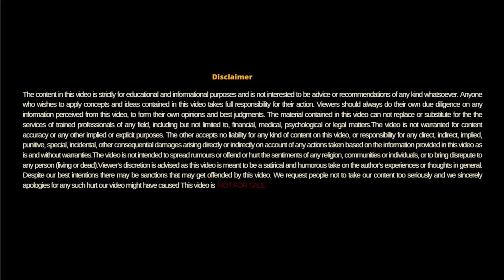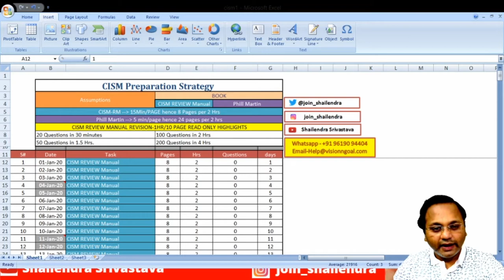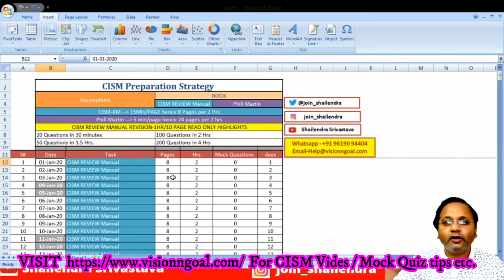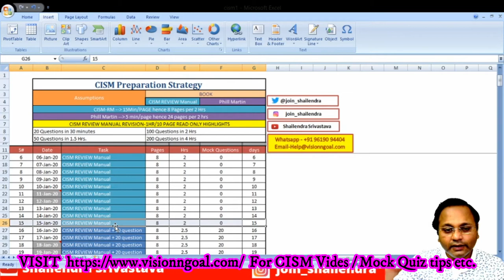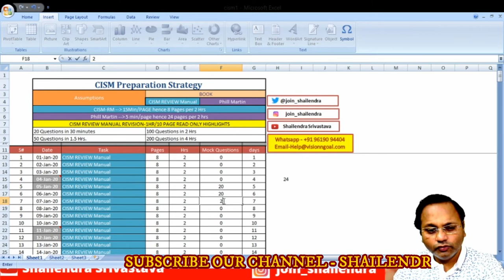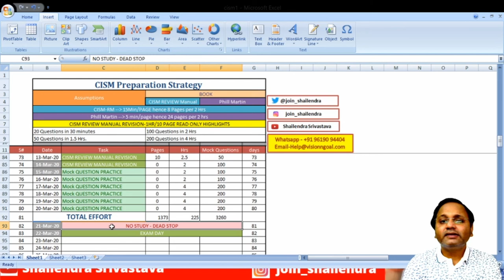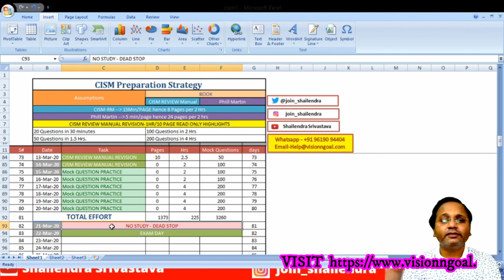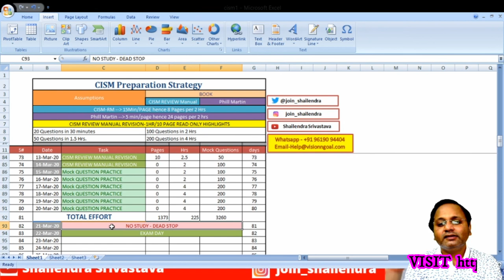How To make CISM Preparation Strategy | ISACA Certification | Certified Information Security Manager